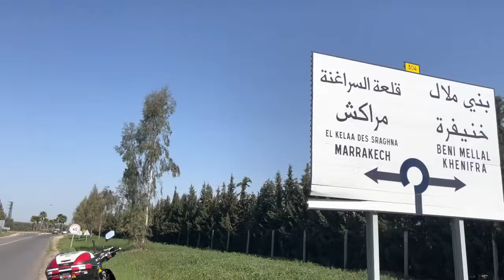أحلى اغنية اطلسيـة على ايقاع الوطـرة نغمةسوف تأخـدك الى عالم مليء بالوفاء سفر معنا وسط طبيعة الاطلس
الاغاني الامازيغية التي لطالما احبهــــا المشاهدين رغم قدم تاريخها ولا زالت الاغاني الامازيغية هي التي تستقبل عددا كبيرا من المشاهدين . افتخر يا أ مازيغي" الانسان الحر" على هدا الترات الدي لا زال يقاوم رغم الصعبات التي تواجهــــــــــها.
الاغاني  التي ستعيد لك  رونق  الحياة  وستنبهر بنغمتها الرائعة
aghani 2022
ahla aghANI 2022

music chalha mp3
ziksouss
chalha atlas
muzik atlas
music amazigh mp3
musique atlas
music tamazight
izlanzik 2021
chelha atlas
izlanzik mp3 2017
tamazight mp3
اغاني امازيغية جزائرية
اغاني امازيغية مغربية

aghani amazighia
music chlha
amazigh mp3
chlha atlas
aghani atlas
arani amaziriya
music atlas mp3 gratuit
tamazight music
aghani chalha mp3
arani chalha
music souss mp3
aghani chlha
music chalha mp3
ziksouss
chalha atlas
muzik atlas
music amazigh mp3
musique atlas